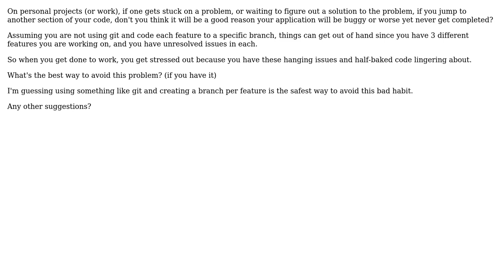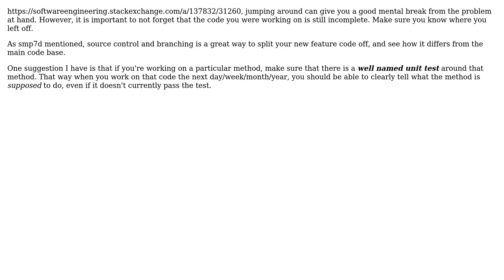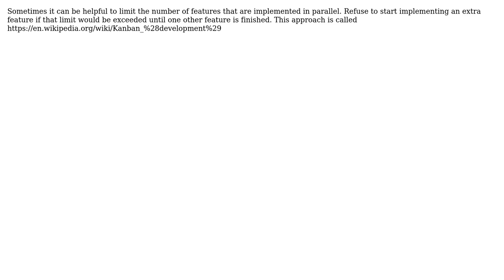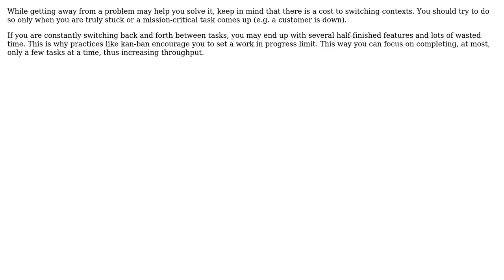Jumping around to work on different features when you get stuck, is it a source of project...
Software Engineering: Jumping around to work on different features when you get stuck, is it a source of project failures?

With thanks & praise to God, and with thanks to the many people who have made this project possible! | Content (except music & images) licensed under CC BY-SA | Music | Images & others | With thanks to user smp7d user SingleNegationElimination user Robert Harvey user k3b user John B user jhewlett user Doc Brown user codecompleting and the Stack Exchange Network Trademarks are property of their respective owners. You are responsible for your own actions.